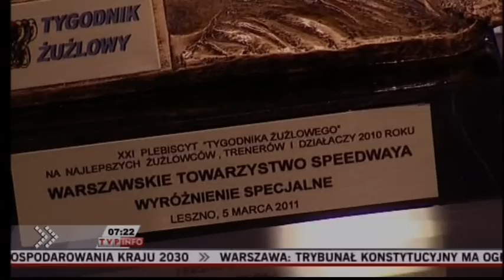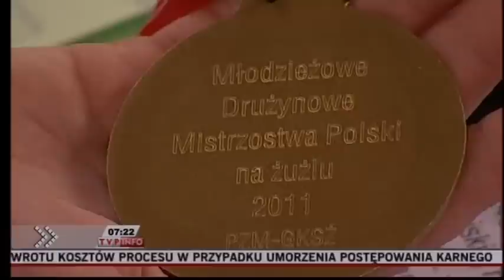Wojciech Jankowski gościem Poranka TVP Info!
Materiał: TVP Info
We wtorek (18 października br.) w programie „Gość poranka" w TVP Info zobaczyliśmy menadżera WTS Nice Warszawa Wojciecha Jankowskiego. Widzom TVP Info opowiedział m.in. o rozegranym w Toruniu meczu żużlowym Polska -- Reszta Świata oraz o działalności Warszawskiego Towarzystwa Speedwaya.